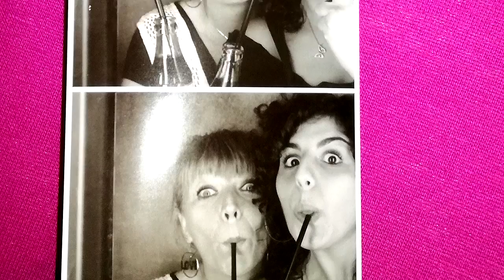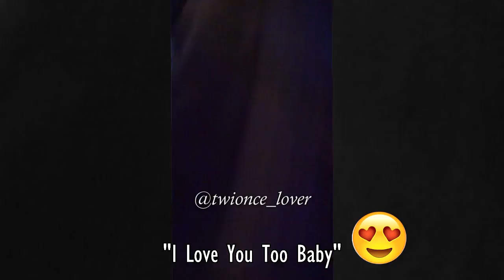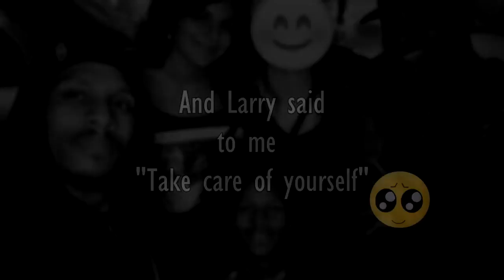Les Twins || Vlog || Admiral Club Giessen || Third meeting ♡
Hiii loves!!! Here is my third vlog :) ♡

As Laurent said they were supposed to stay only for one hour at the vip section but they staid longer :D that's also the reason why there aren't a lot of stage performances. they were a lot in the vip chilling and having a great time while pleasing the fans by taking pics with them :)